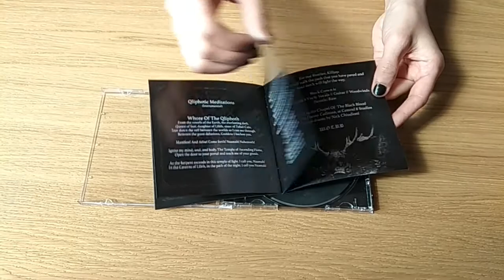Black Crown - Caverns Of Thantifaxath [Unboxing CD]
Black Crown - Black Metal band from USA

Album "Caverns Of Thantifaxath" is out on 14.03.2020

Catalog number: SAT275 / MHP 20-343 / PSALM 22

Labels: Satanath Records (Russia) / More Hate Productions (Russia) / The End Of Time Records (Ireland)